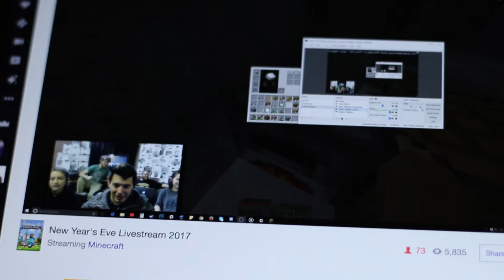Letters To Vlogmascember - Dear December (4/4)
MEAT WARNING???

Goodbye Vlogmascember